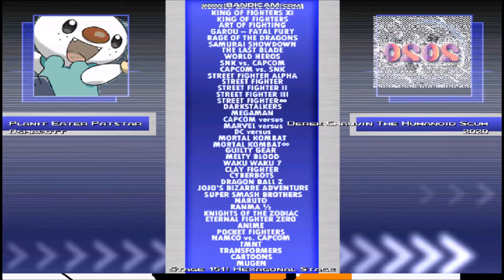Mugen Battle #686 Planit Eater Patstar & Oshawott VS Derek Chauvin & 2020